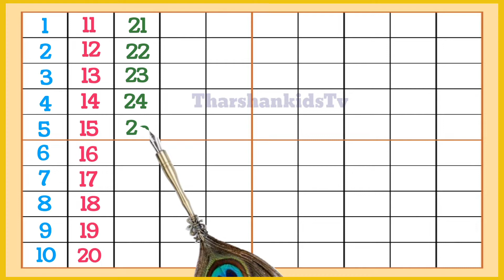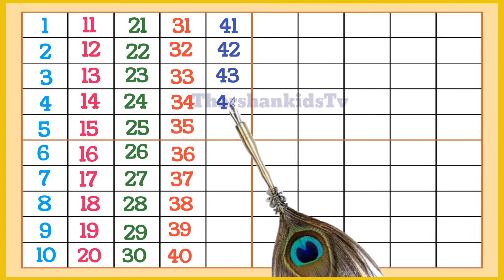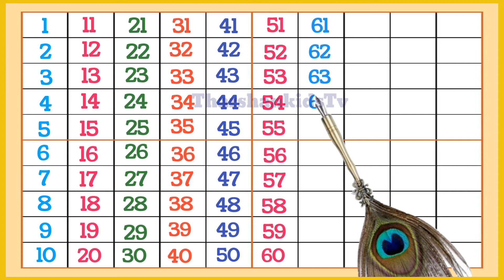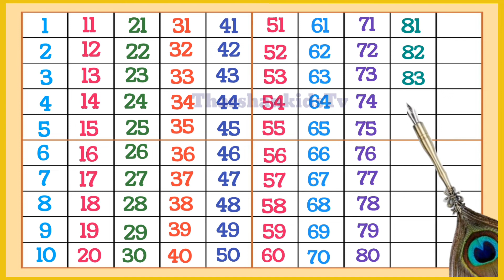counting 1 to 100,1 to 100 ,number 1 to100,one two three, counting numbers, 123 numbers,one two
alphabets song phonics song link

Learnings videos
kids videos
baby song
children video
alphabet videos
kids song
phonics song
abcd song
trending videos
English
tamil
Education videos